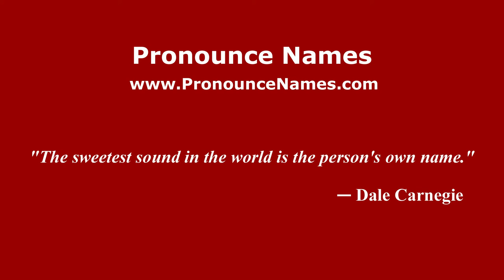How to pronounce Carlos Babington (Spanish/Argentina) - PronounceNames.com